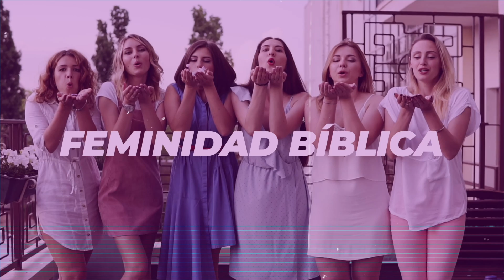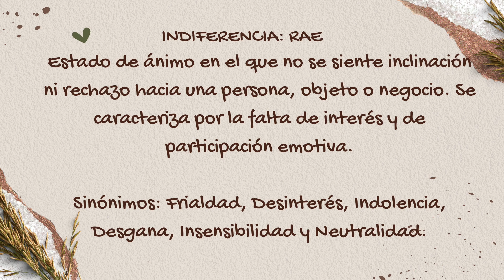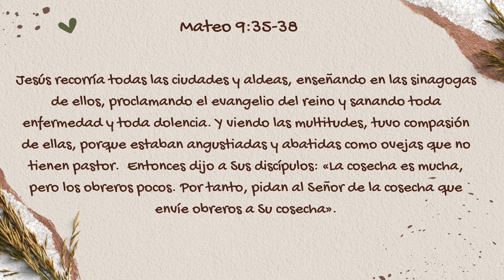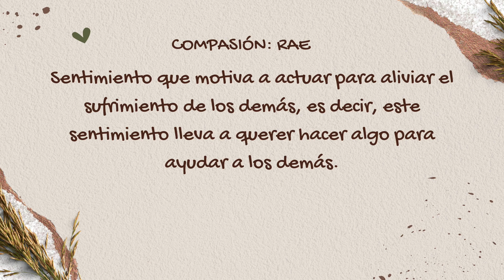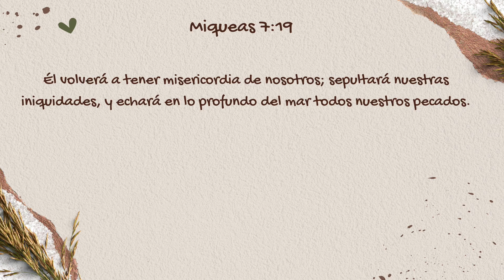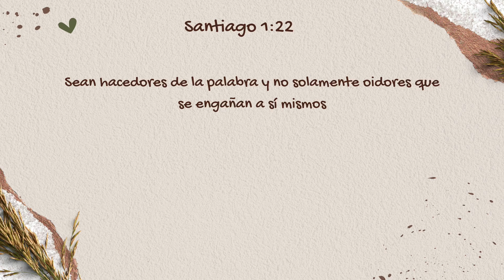Indiferencia vs. Compasión: Lo que Jesús nos Enseña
En este video de Ciudadanas del Reino, profundizamos en cómo combatir la indiferencia en nuestras vidas, tomando como ejemplo a Jesús, quien siempre mostró compasión hacia los demás. En Mateo 9:36, vemos cómo Jesús miró a las multitudes y las vio como ovejas sin pastor, mostrando un corazón lleno de misericordia y amor en lugar de indiferencia.

¿Cómo podemos seguir Su ejemplo y no ser indiferentes ante el sufrimiento o las necesidades de los demás? A través de esta enseñanza, aprenderás:

Cómo desarrollar un corazón compasivo como el de Jesús.
Las consecuencias espirituales de la indiferencia.
Consejos bíblicos para vencer la frialdad espiritual y caminar en amor y compasión.
Cómo el amor de Cristo puede transformar tu vida y las de quienes te rodean.
Jesús no fue indiferente; Él actuó con amor y compasión. Este video te ayudará a reflexionar sobre cómo puedes seguir Su ejemplo en tu vida diaria, amando a los demás y viviendo con propósito en Cristo.

Versículo clave: "Al ver las multitudes, tuvo compasión de ellas, porque estaban desamparadas y dispersas como ovejas que no tienen pastor." - Mateo 9:36